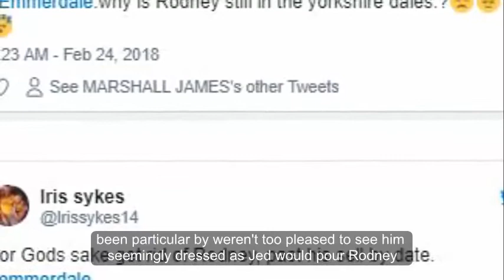Emmerdale fans call for soap to get rid of Rodney after he returns 'dressed as Jedward'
They were not happy with his silvery puffa jacket as he spoke about being known as 'Burning Rod' in Ibiza

Rodney Blackstock finally made a return to the Dales this evening - but, sadly for him, many viewers weren't too pleased to see him.

In particular, they weren't too pleased to see him seemingly dressed as Jedward. Poor Rodney.

During tonight's episode of Emmerdale , Jimmy King was convinced that someone wearing a sparkly silver jacket was robbing their house. As you do.

Turns out it was his father-in-law, who had returned back from partying it up in Ibiza.

Rodney then went on to regale his daughter Nico and Jimmy with tales of him being known as 'Burning Rod' in Ibiza.

But viewers weren't pleased to see him and flocked to Twitter to express their irritation.

One fan fumed: "For Gods sake get rid of Rodney, past his sell by date. emmerdale."

While another commented: "Oh no Rodney is back Emmerdale."

A third remarked: "Emmerdale.why is Rodney still in the yorkshire dales.?"

One wrote: "Rodney in his bacofoil jacket.. please stop Emmerdale."

But some were glad to see his return.

A viewer gushed: "I love Rodney hilarious Burning Rod Emmerdale @emmerdale."

*Emmerdale returns next Monday at 7pm on ITV